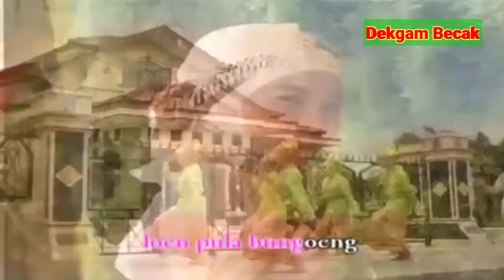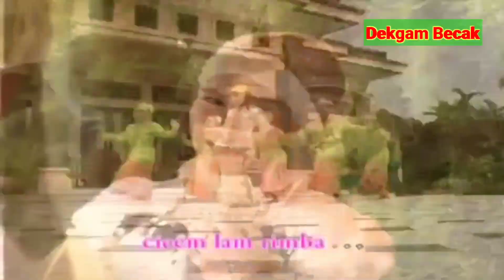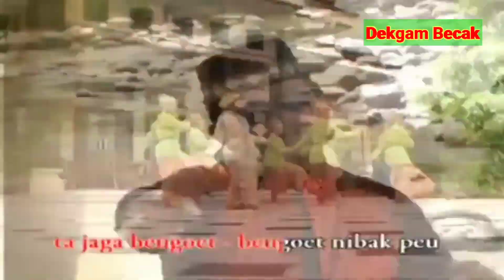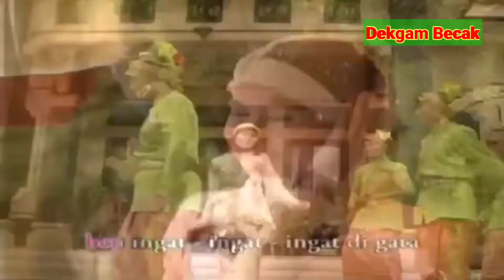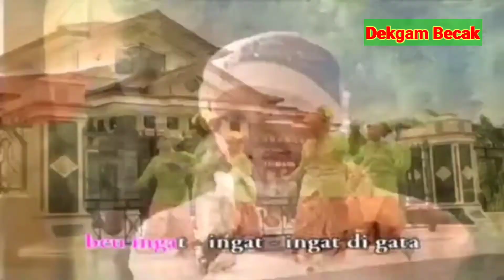KARAOKE Lagu Aceh Armawati Ar - Bungoeng